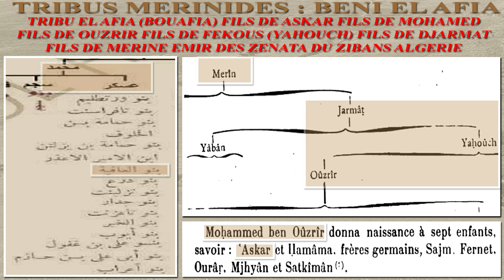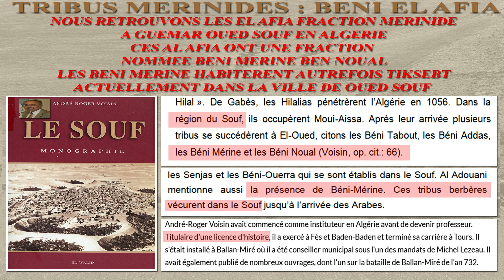TRIBUS MERINIDES PART 77 : EL AFIA BENI ASKAR BOUAFIA GUEMAR OUED SOUF ALGERIE